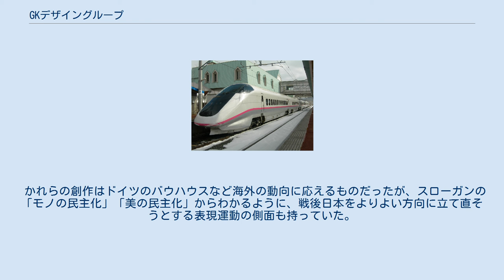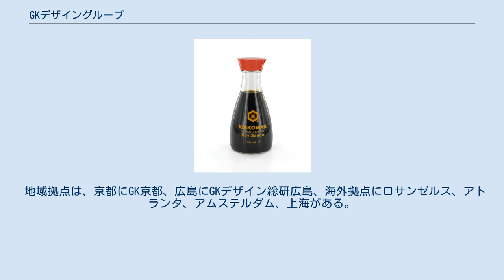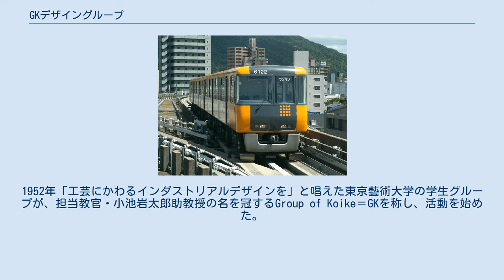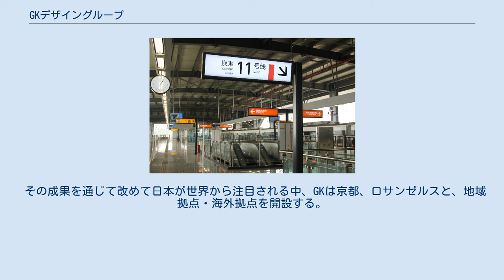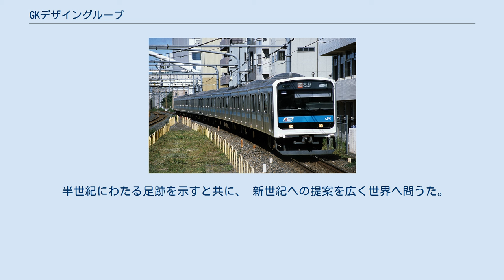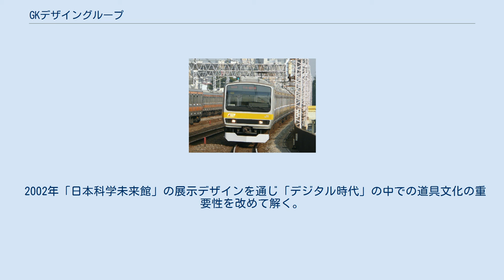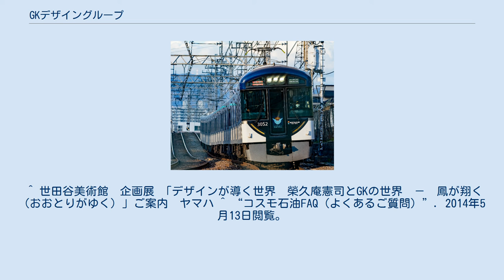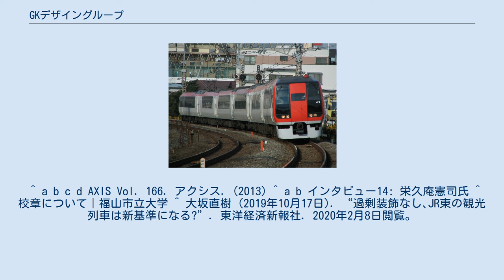GKデザイングループ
GKデザイングループは、東京に所在する株式会社GKデザイン機構を中核とした、多領域のデザインファーム（分野および地域別の関連子会社）を抱える、企業グループである。
東京の他に、京都、広島、ロサンゼルス、アトランタ、アムステルダム、そして上海に拠点を持つ。
 戦後、日本にデザインの概念を持ち込んだ会社であり、現代においてフリーランスのデザイン会社として世界最大である。
 1952年（昭和27年）、創設者の榮久庵憲司ら東京藝術大学の6人のメンバーが「これからは生活の身の回りの道具をちゃんとデザインしていかなきゃいけない」と、GKの名の由来にもなった小池岩太郎助教授（"GK"は"グループオブ小池"の頭文字）のもとでグループを結成したのが出発点。
 かれらの創作はドイツのバウハウスなど海外の動向に応えるものだったが、スローガンの「モノの民主化」「美の民主化」からわかるように、戦後日本をよりよい方向に立て直そうとする表現運動の側面も持っていた。
 1953年（昭和28年）東京で設立。
東京芸術大学で教鞭を執っていた小池岩太郎を中心に、学生だった榮久庵憲司、岩崎信治、柴田献一、伊東治次らで結成される。
のちに小池岩太郎はGKの活動から身を引くが、榮久庵が中心となり世界でも数少ない総合的なデザイン・グループとして成長する。
1957年（昭和32年）会社組織に移行し、GKインダストリアルデザイン研究所となる。
 発足時から続くヤマハの楽器、家具、オーディオ、ヤマハ発動機のオートバイ、丸石自転車のデザインや、ロングセラー商品として戦後日本デザインの傑作の一つに挙げられるキッコーマンの醤油瓶（1960年）、大阪万博（1970年）の環境デザインなどを手がける。
 1980年代より分社化を進め，製品デザインの企画デザインを行うGKインダストリアルデザイン、環境デザイン等を行うGK設計、オートバイやスポーツ・レジャー製品等のデザインなどを扱うGKダイナミックス、パッケージ・デザインやCI等を行うGKグラフィックスなど，数社に分れる。
 地域拠点は、京都にGK京都、広島にGKデザイン総研広島、海外拠点にロサンゼルス、アトランタ、アムステルダム、上海がある。
 戦後の荒廃の中で生活の復元を求めた50年代。
1952年「工芸にかわるインダストリアルデザインを」と唱えた東京藝術大学の学生グループが、担当教官・小池岩太郎助教授の名を冠するGroup of Koike＝GKを称し、活動を始めた。
「モノの民主化」「美の民主化」を標榜し、 デザインの道を歩み始めた。
 1957年、GKインダストリアルデザイン研究所を設立。
 1960年「世界デザイン会議」の開催と相まって「メタボリズム運動」が立ち上がる。
建築界に興った「メタボリズム運動」に榮久庵憲司がデザイナーとして参画したことが、「日本万国博覧会 EXPO'70」でストリート・ファニチュアと呼ばれる領域の確立に繋がり、専門分野を超えてデザインの領域を広げることとなった。
 また、GKは「道具論」を基軸に様々な提案を携え参加。
 これを機に「蘇生する家具」「核住居」「装置広場」「都市住居」などの提案による「道具論」の実践的研究がスタートする。
行政が国土・地域開発に力を注ぐ一方、 企業は、新製品開発にこぞってその優を競い始めた。
 GKもそれらに対してデザイン活動の幅を徐々に広げる。
 70年代はGKが広く関わった大阪万博の開催で幕を開ける。
 73年、アジア初の世界インダストリアルデザイン会議が京都で開催され、GKはその運営に積極的に参画した。
 その成果を通じて改めて日本が世界から注目される中、GKは京都、ロサンゼルスと、地域拠点・海外拠点を開設する。
 GKは「創造産業を目指して–toward Creative Industry」をスローガンに1985年「GK展’80」を開催する。
 GKの新たな時代へ向けての方向を探すことがその目的であった。
 GK各分野の新たな専門性を世に問うた「12のコンセプト」は、 時を越えて未だ新しく、 今日のGKの機軸となっている。
国営事業の分割・民営化が進む中、GKグループは専門領域別の分社化を進める。
 同時に、広島、アムステルダムなど地域拠点・海外拠点をさらに開設。
 新事業展開を活発化し、現在に至るGKグループの骨格が形成されることとなる。
 GKは社会の構造変化に強いグループの構築...